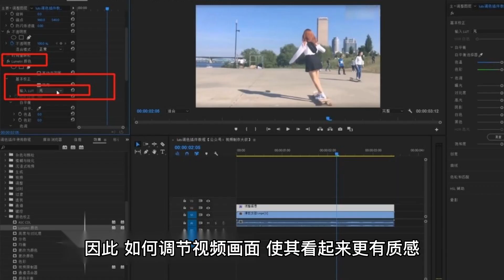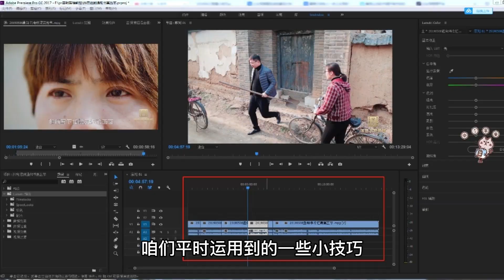如何提升视频画面质感，更容易吸引用户观看？一招教会你如何操作